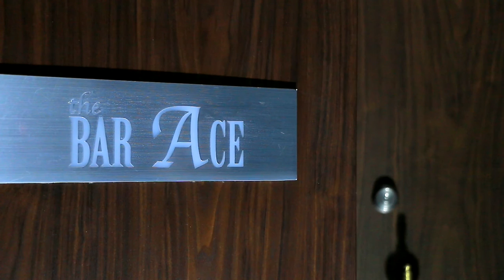the BAR ACE PV 東京都豊島区/池袋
池袋・池袋西口エリアにある「the BAR ACE (バー・エース)」では、樽で保存されることによってグラスに注がれる瞬間まで熟成を続けたこだわりの樽出しウィスキーと四季ごとの入れ替わりを楽しめる季節のカクテルや熟練バーテンダーの手により作り出される紅茶カクテル他、手軽に楽しめるフードメニューが充実しております。
「the BAR ACE (バー・エース)」で使用しているウィスキー用の樽は10リットルの小さい樽で保管されているため、樽の大きさだけで考えると通常サイズに比べて約5倍のスピードで熟成されて行きます。また、よく見かけるガラス瓶に入ったタイプとは異なり、樽の中のウィスキーは熟成の時を刻み続けており、直前まで熟成された樽出しウィスキーの独特の味をお楽しみ頂けます。
当店自慢のウィスキーはもちろん、女性が気軽にお酒の味を楽しめるカクテルも種類豊富にご用意しております。池袋駅の近くや池袋西口周辺でバーをお探しの方は「the BAR ACE (バー・エース)」にお越し下さいませ。

住所  〒171－0021
東京都豊島区西池袋3-29-11・泉ビル2F
定休日  日曜日 ※祝日はOPENしております
支払  カード可
池袋駅西口エチカC3出口すぐ
（※C3出口を出て、斜め左前方のビル。）
立教通り沿い、二股交番からすぐ